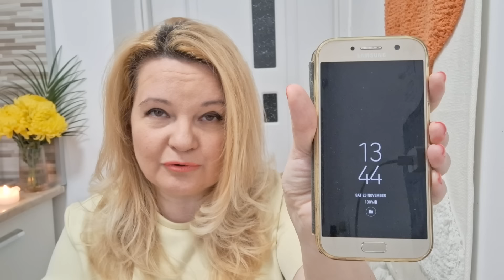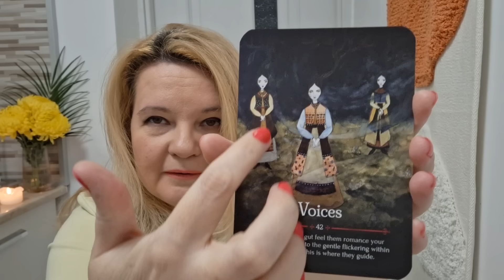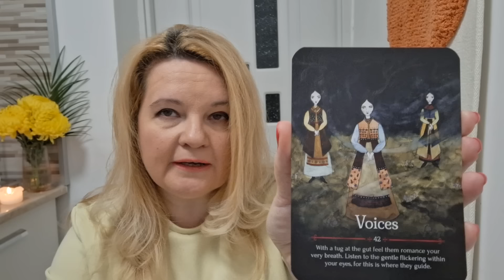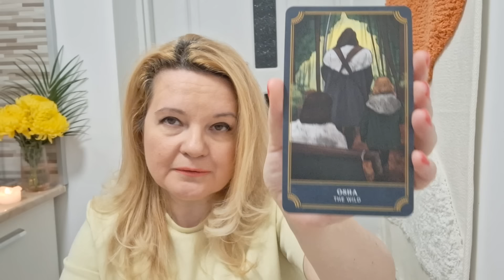✨️CE ESTE CEL MAI IMPORTANT SA STII INAINTE DE INTRAREA IN 2025?🔮 DE CINE SA-TI PROTEJEZI ENERGIA?🧿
Intro: 00:00

Optiunea 1 - Tarotul Runic: 35:38

Optiunea 2 - Tarotul Ingeri si Demoni: 49:52

🔮Lucreaza cu mine🔮

Pentru detalii legate de sedintele individuale si programari te rog sa-mi lasi mesaj whatsapp la 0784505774.

Buna! 🤗

In acest videoclip gasesti o etalare colectiva, cu informatii de la ghizii tai spirituali pentru protectia energiei tale.🧿